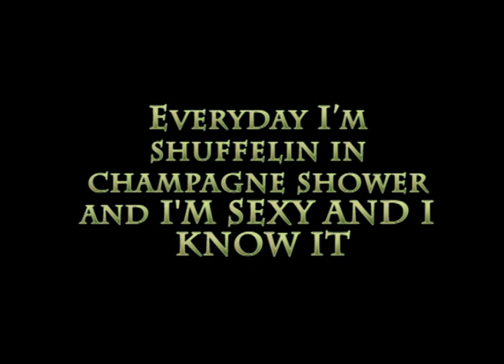shuffelin, champagne shower, I'M SEXY AND I KNOW IT ( REMIX)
Everyday I'm shuffelin in champagne shower and I'M SEXY AND I KNOW IT
LMFAO feat. Lauren Bennett & Goonrock and Natalia Kills

by me